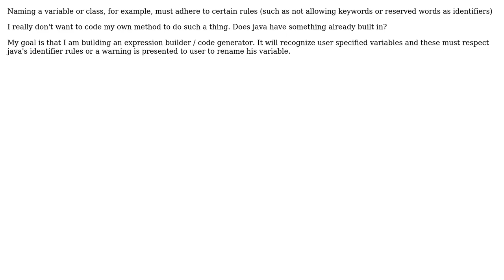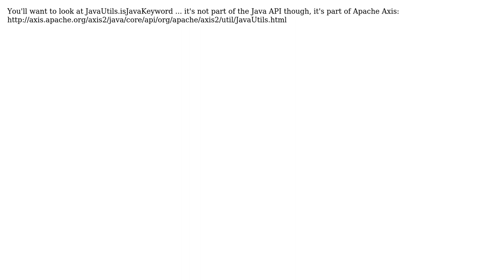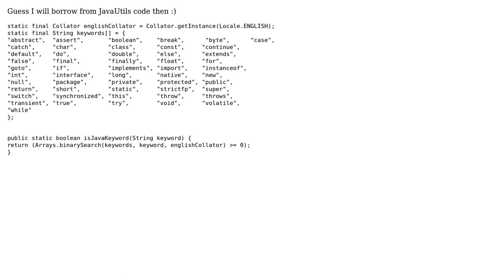Software Engineering: Does Java have a built in method to determine if an identifier is legal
With thanks & praise to God, and with thanks to the many people who have made this project possible! | Content (except music & images) licensed under CC BY-SA | Music | Images & others | With thanks to user sjalexander user Marcono1234 user maple_shaft user daiscog user Constantin and the Stack Exchange Network Trademarks are property of their respective owners. You are responsible for your own actions.